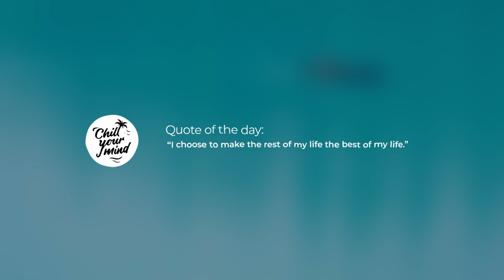Munch, Agezzi, MRTY - Never Let Go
ChillYourMind - Good Vibes Only 🌴